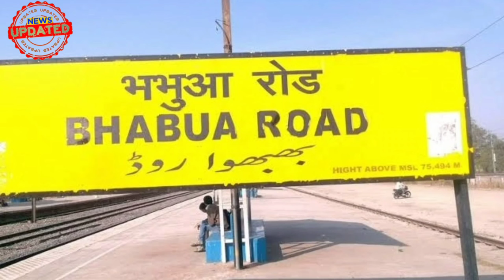कैमूर जिला बिहार का इतिहास| Kaimur District History | Kaimur Bhabua City Bihar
T-Rock Men's shoes